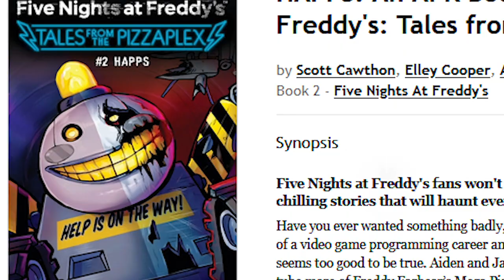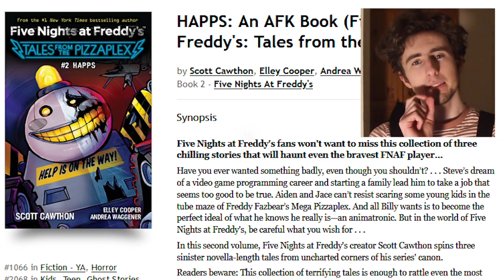UPCOMING *ROBOT CHILD* STORY IN TALES FROM THE PIZZAPLEX #2: HAPPS??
Today we got the description for the second Tales From The Pizzaplex book entitled "Happs". One of the stories sounds extremely intriguing...

(っ◔◡◔)っ ♥ robokidrobokidrobokid ♥